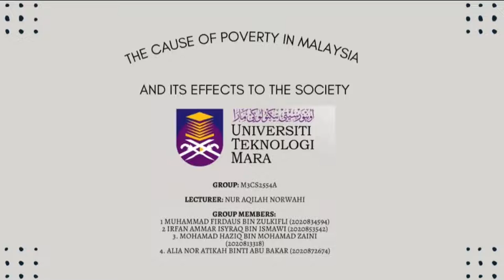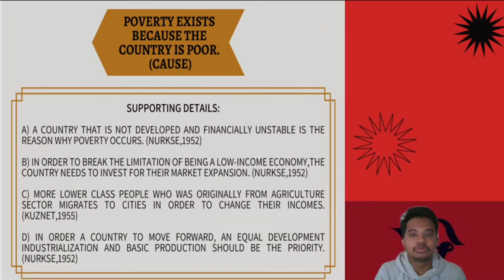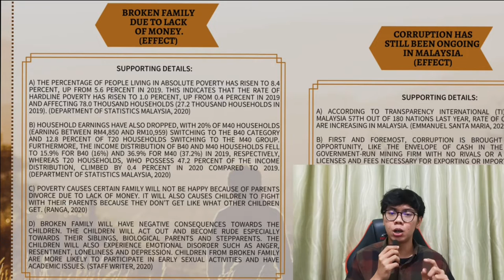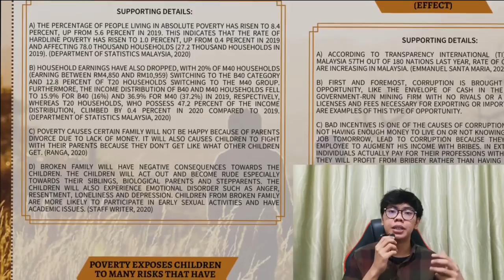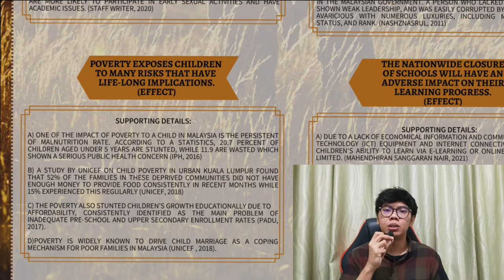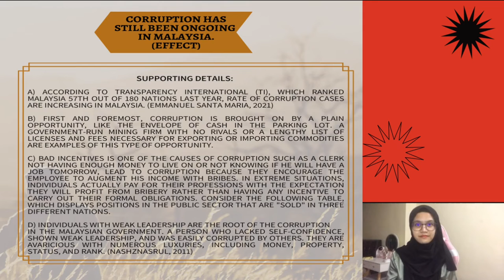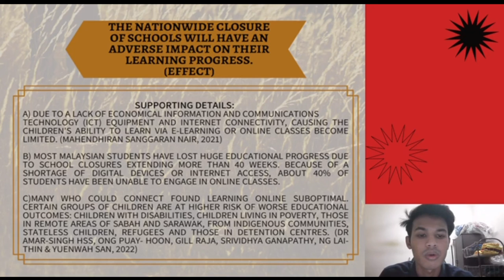PARAGRAPH OUTLINE PRESENTATION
program ELC550